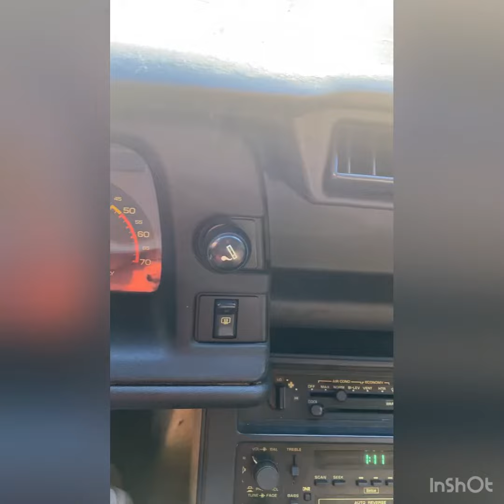1987 squarebody bodywork started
Up next to be painted’.